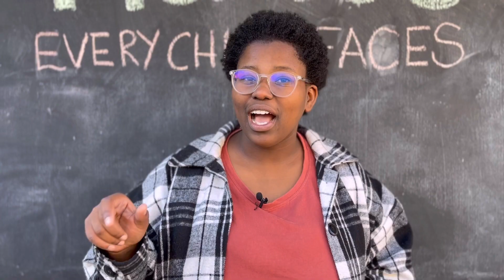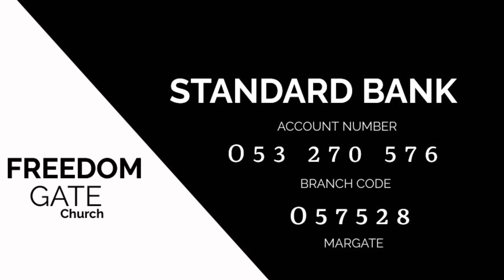Book of Ephesians/ Davin Guest/ 04 June 2023 Sun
Ephesians Chapter 1 verse 1 - 6